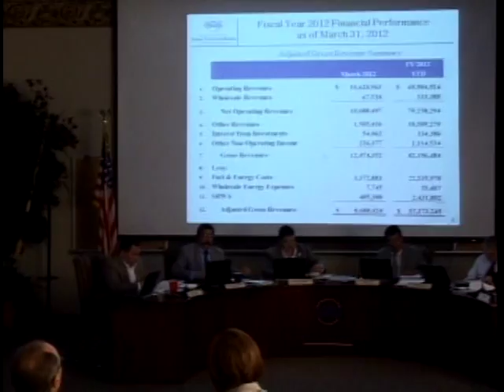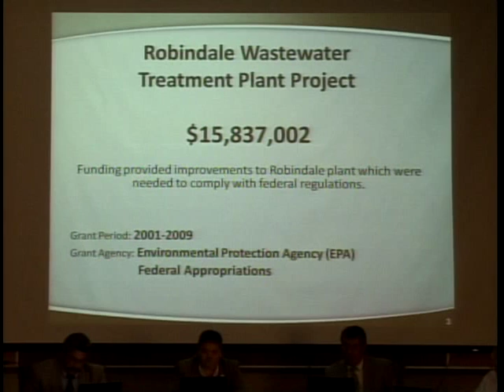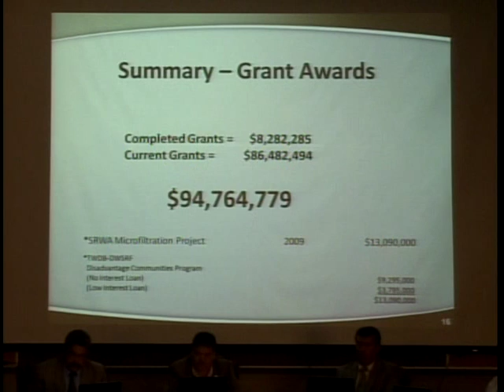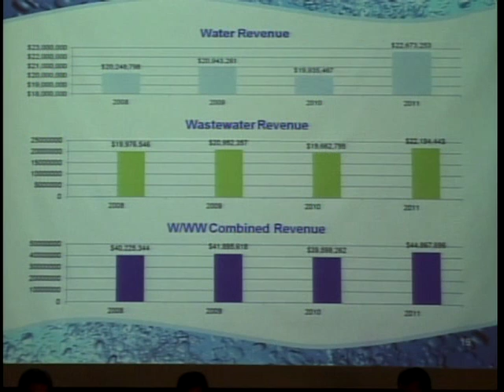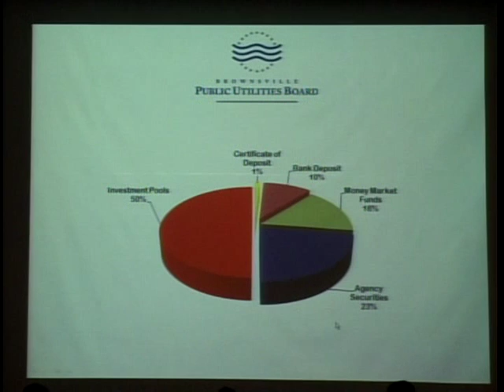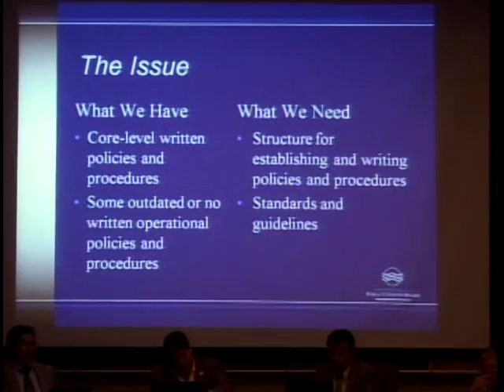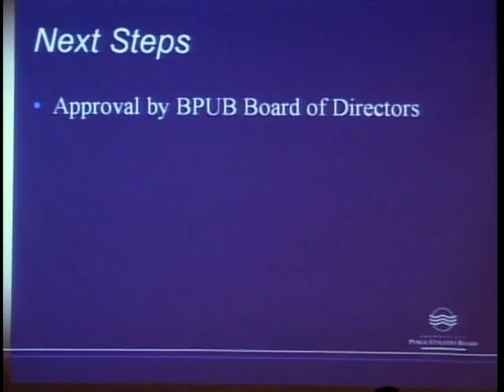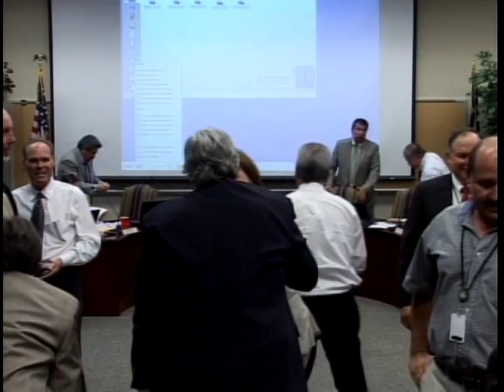BPUB Board Meeting - May 14, 2012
Board meeting of the Brownsville Public Utilities Board held May 14, 2012.

Agenda items include:

Presentation of a proclamation by state Sen. Eddie Lucio Jr.
General Manager's Report
Consideration and approval of a naming opportunity for the University of Texas at Brownsville/VAMOS Endowed Scholarship Program
Consideration and approval of a sponsorship for Salute to Freedom Fourth of July Celebration for City of Brownsville
Consideration and approval of a sponsorship request from the Brownsville Society of Performing Arts
Quarterly investment activity report for period ending March 31, 2012
Consideration and approval of bid award for annual janitorial services
Consideration and approval of a resolution awarding contracts to three equipment vendors to enable BPUB to pursue dredging and dewatering of solids at several resacas within the city of Brownsville
Consideration and approval of a resolution by BPUB to acknowledge and move to extend great appreciation and support of the commercial launch site project by Space Exploration Technology Corp.

The full agenda for this meeting can be found on the BPUB